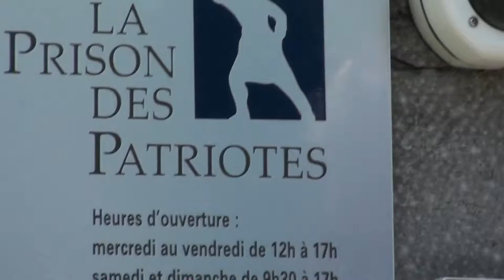Journée des Patriotes 25 mai 2010 3/6